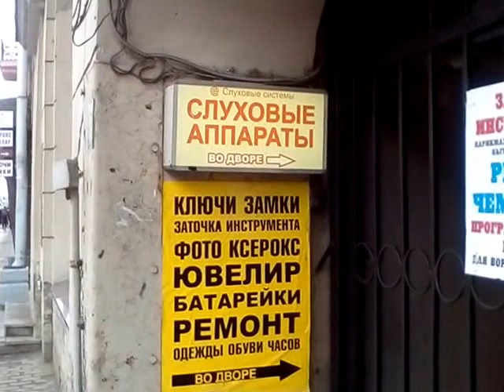Световые короба.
Связаться со мной можно по телефону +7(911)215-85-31 или написав на почту Пишите или звоните и мы обсудим данное устройство именно под Ваш профиль заведения.